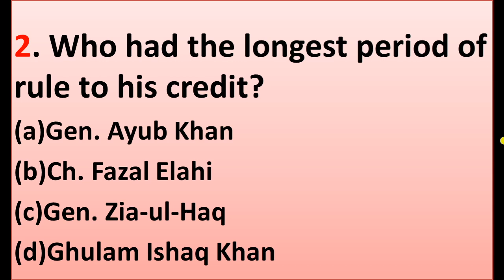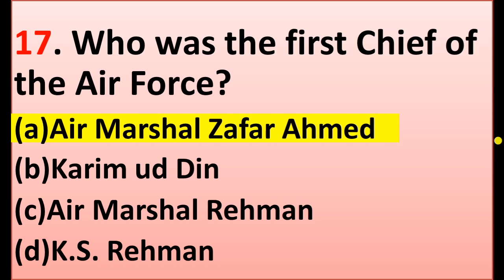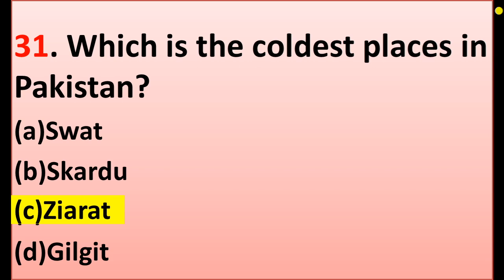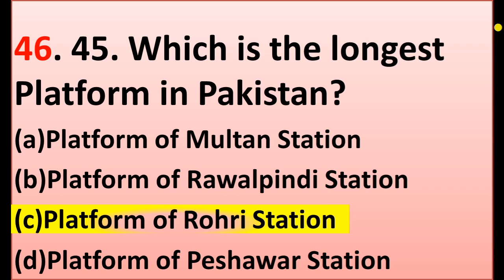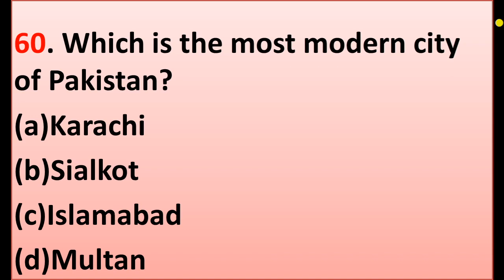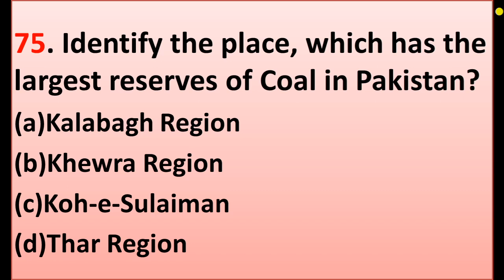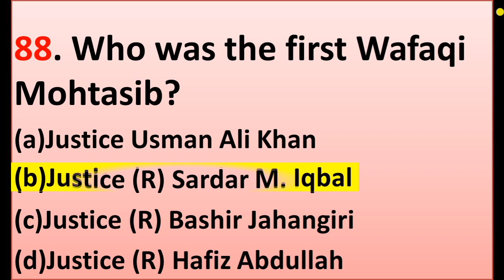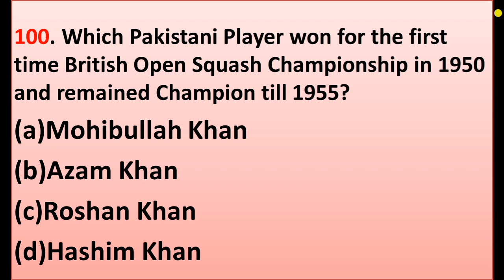General Knowledge MCQs | Coldest place in Pakistan | largest Library in Pakistan | Pak study MCQs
Most Repeated top 100 General Knowledge MCQs For FPSC PPSC NTS PTS OTS PAK AMRY, NAVY and  PAF
Ager koi friends  General  Knowledge ke teari  krna chahi to hamry channel  p bhut se video upload hai jin ka nechy  Link dia gia hai in videos ko dekh kr ap ka acha khasa merit ben skta hai

Video is for educational purpose only ,copyright disclaimer under section 107 of the copyright act 1976,allowance is made for "fair use" for purposes such as criticism ,comment,news reporting teaching , scholarship and research fair use is a use permitted by copyright statute that might otherwise be infirnging.

And comment for the topics on which you want to watch the videos